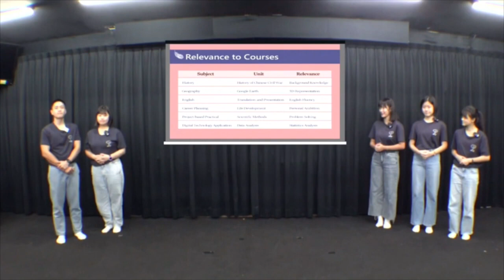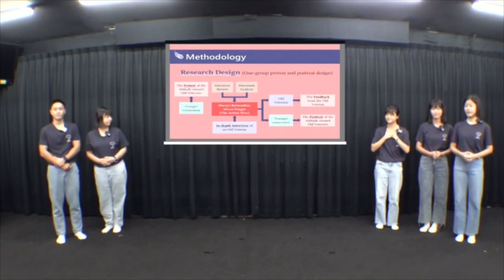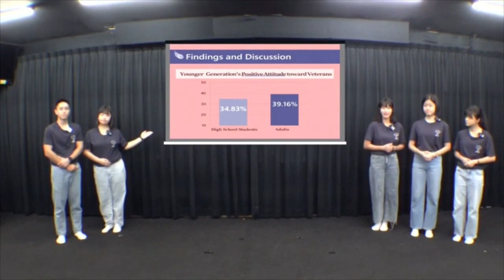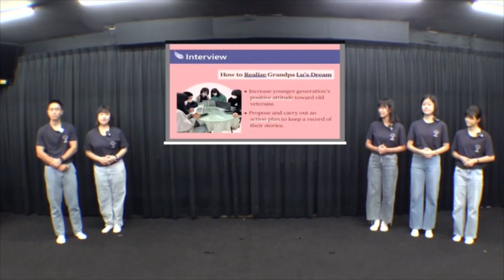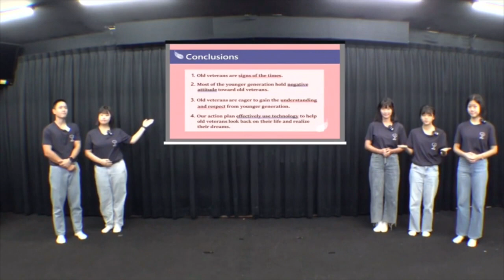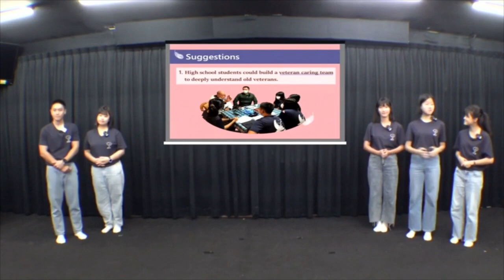112年專題實作及創意競賽決賽【外語群】專題組第一名：Look Homeward Angel! – An Action Plan to Help Old Veterans in Taiwan.....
得獎獎項：【外語群－專題組－第一名】
參賽學校：中山學校財團法人高雄市中山高級工商職業學校
作品名稱：Look Homeward Angel! – An Action Plan to Help Old Veterans in Taiwan Realize Their Dreams
指導老師：黃○評、朱○溱
參賽學生：王○微(應用英語科)、李○嫻(應用英語科)、蔡○寧(應用英語科)、林○瑨(應用英語科)、邱○蓉(應用英語科)